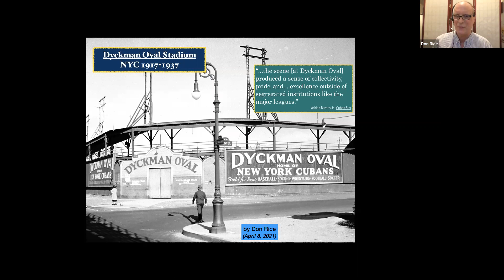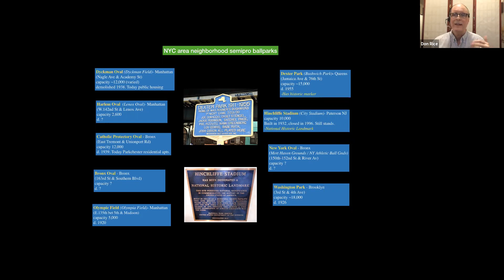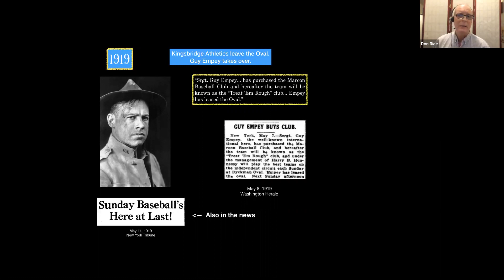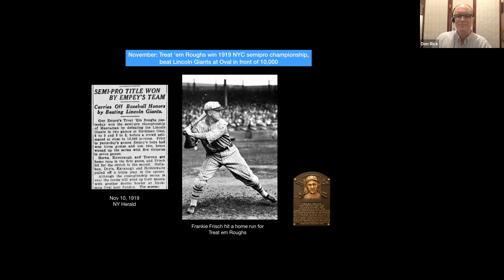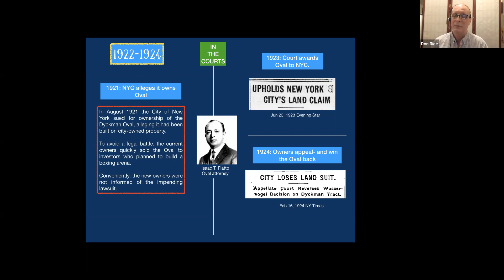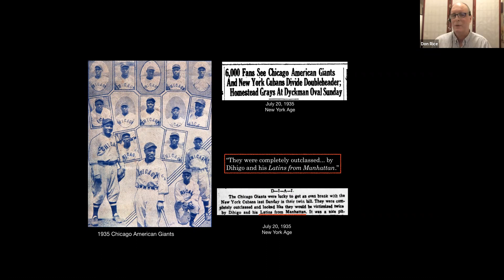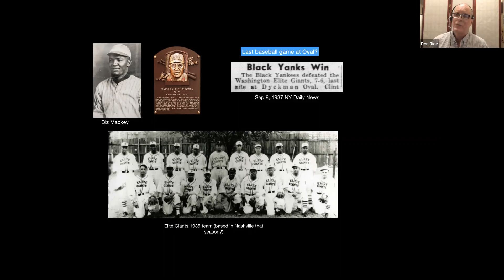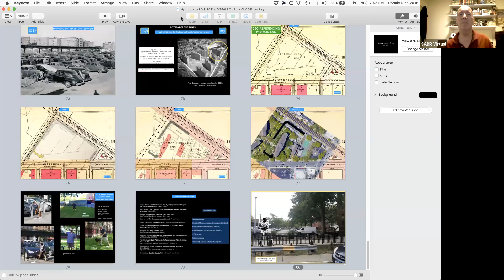Stay Home With SABR: Donald Rice, "Dyckman Oval and the Negro Leagues"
SABR's Casey Stengel Chapter in New York City held a virtual Zoom meeting on Thursday, April 8, 2021.

Our guest speaker was author Donald Rice, who discussed North Manhattan's Dyckman Oval, where the New York Cubans of the Negro Leagues played in the mid-1930s.